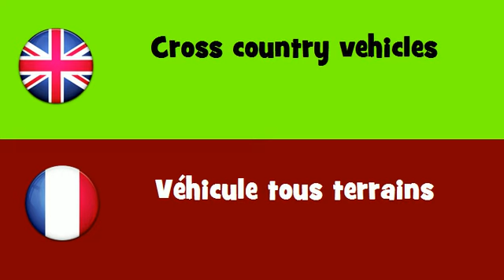FROM ENGLISH TO FRENCH = Cross country vehicles